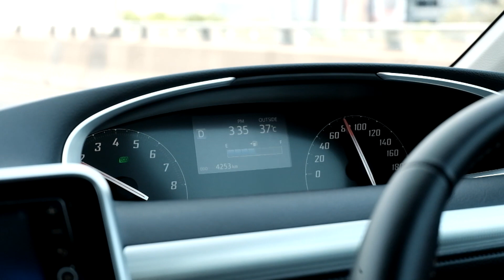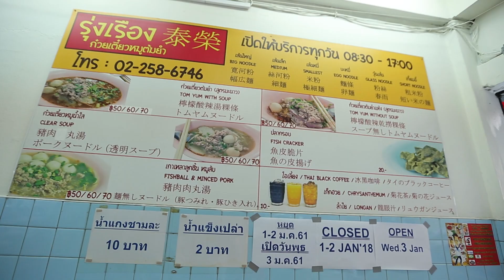Yummythailand TV EP 64 "รุ่งเรือง ก๋วยเตี๋ยวหมูต้มยำ" อร่อย จนต้องร้องขอชีวิต (15 Jan 2018)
โอ้ยยยย!! 🍜🐷💖 ไม่อยากจะบอกว่าร้านนี้ดีงาม ฟินเว่อร์ กับร้าน "รุ่งเรือง ก๋วยเตี๋ยวหมูต้มยำ" ร้านเด็ดย่านสุขุมวิท 26 ที่ถือได้ว่าเป็นตำนาน ก๋วยเตี๋ยวหมูร้านดังกันเลยทีเดียว ใครที่ชอบกินก๋วยเตี๋ยวหมู หรือ กินเตี๋ยวต้มยำ ห้ามพลาดด้วยประการทั้งปวง
ร้านนี้โด่งดังมานานฮะในเรื่องความอร่อย สะอาด และเครื่องเคราแน่น ชิ้นใหญ่เต็มปาก เต็มคำ ยังไม่เคยเจอใครบอกว่าไม่อร่อยเลยนะ 555 เจอแต่แบบว่า จานเดียวไม่เคยพอ เพราะคนที่คลั่งไคล้เตี๋ยวหมูต้มยำอร่อยๆ ต้องมาร้านนี้ เพราะหมูสับหมัก เริ่ด ชิ้นโตๆ นุ่มละมุนทุกครั้งที่เคี้ยง เครื่องในแต่ละอย่าง นี่ต้องบอกว่า ทำเอง หั่นชิ้นเต็มปาก เต็มคำโตๆ ได้แบบไม่หวงเครื่อง และบอกได้เลยว่าถ้าทำไม่ดี เครื่องในจะเหม็น และสาบมาก แต่อย่างที่จั่วหัวไว้ว่า อร่อย จนต้องร้องขอชีวิตกันเลยทีเดียว
ที่สำคัญ เค้ายังได้รางวัลจาก MICHELIN Guide Bangkok เชียวนะ กับรางวัล Bib Gourmand ร้านอร่อยเด็ดที่ราคาไม่เกินพัน มี 1,000 นึง มาร้านนี้ซื้อกลับไปฝากได้ทั้งครอบครัวฮะ 5555  เอาเป็นนี่เป็นอีกร้านนึง ที่ Yummythailand บอกเลยนะว่า ต้องมากินให้ได้ก่อนตายนะฮะ ไม่ต้องรอแวะผ่าน วันไหนว่าง ขับรถมากินเลย แล้วจะฟินเหมือนทีมงาน Yummythailand ฮะ

Episode 65 ร้านหน้าพาไปกินของอร่อย ของดี Seafood นำเข้า กับ Lobster ตัวโตๆ Oyster เนื้อแน่นๆ ให้เป็นกำไรชีวิตดีๆซักมื้อในช่วงปลายเดือนแบบนี้ รับรองว่าอร่อยเด็ด และต้องไม่เคยเจอเมนูที่พาไปกินหลายๆเมนูแน่นอนฮะ รับรองว่า Yummythailand เราพาไปกันแต่ของอร่อยจริมๆฮะ 555